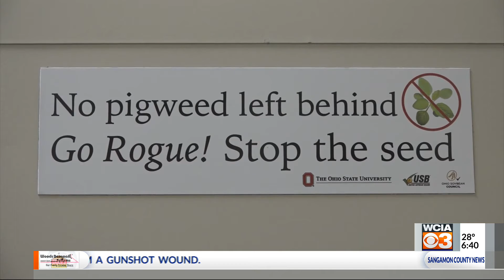From the Farm: Dicamba-resistant Weeds